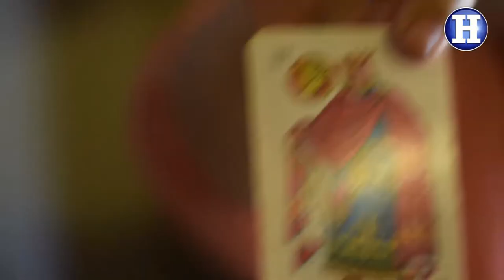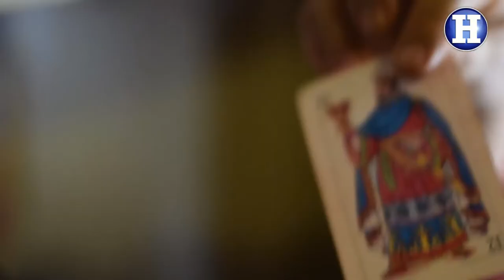Vidente pronostica el triunfo de Riquelme